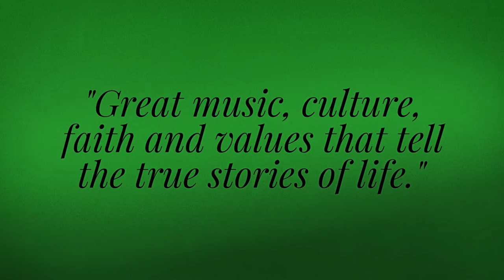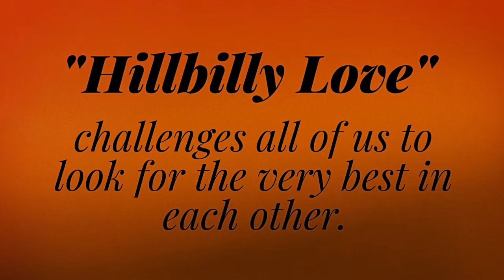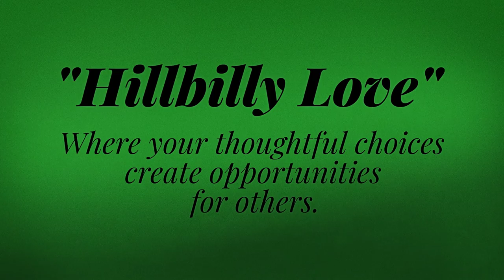Hillbilly Love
Scott Holstein delivers the feel-good anthem for the Summer of 2020, “Hillbilly Love”!

HOLSTEIN'S "HILLBILLY LOVE" CELEBRATES
THE TRUE POWER OF
COMMUNITY, FAITH, FAMILY & FRIENDS

Scott Holstein delivers the kick-off song for the Summer of 2020, “Hillbilly Love”! This uplifting, feel-good toe-tapper is an honest celebration of all the best that life has to offer… great community, faith, family and friends.

Holstein’s “Hillbilly Love” takes you on a whirlwind ride through a current snapshot of a life lived wherein the simpler things really do matter most; even more so in these trying times. It’s the magic, mystery and beauty of a new found cultural evolution… written in the mountains and in the stars…

HILLBILLY LOVE (3:41)

Songwriters: Robert Weingartz & Scott Holstein
Publishing & PRO: The Broken Poem/BMI - Scott Holstein Music/BMI

Release Date: July 31, 2020

Executive Producer: Lynda Alexander Weingartz
Producers: Robert Weingartz, Scott Holstein
Mastered by: Geza X